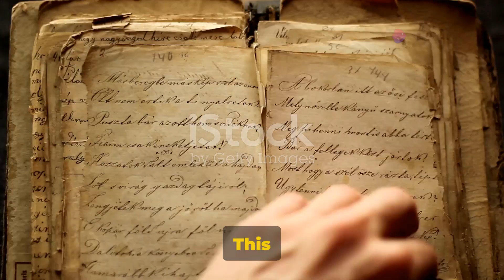Top 10 mysteries of the world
Uncover the enigmatic allure of the world's most mysterious places in this captivating video! From legendary landmarks to mystical sites, we delve into the top 10 locations shrouded in intrigue and speculation. Join us on a journey fueled by popular beliefs rather than established truths, as we peel back the layers of these extraordinary destinations. Prepare to be mesmerized by the unknown and let your imagination roam free. 🌍✨

OUTLINE:

00:00:00 The Mysterious Mothman Prophecies
00:00:12 The Lost City of Atlantis
00:00:24 The Enigma of the Voynich Manuscript
00:00:36 The Infamous Bermuda Triangle
00:00:46 The Great Pyramids of Giza
00:00:55 The Mystery of Area 51
00:01:07 The Enigmatic Easter Island
00:01:17 The Intriguing Nazca Lines
00:01:26 The Unexplained Bermuda Triangle
00:01:38 The Enigma of Stonehenge